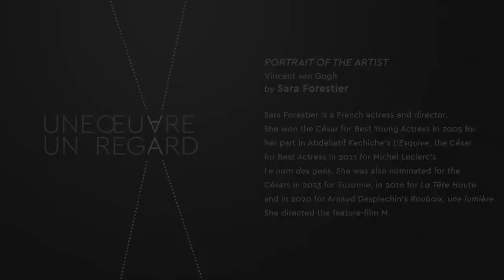Sara Forestier - "Portrait of the artist" by Vincent van Gogh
Sara Forestier is a French actress and director. She won the César for Best Young Actress in 2005 for her part in Abdellatif Kechiche’s L’Esquive, the César for Best Actress in 2011 for Michel Leclerc’s Le nom des gens. She was also nominated for the Césars in 2013 for Suzanne, in 2016 for La Tête Haute and in 2020 for Arnaud Desplechin’s Roubaix, une lumière. She directed the feature-film M.